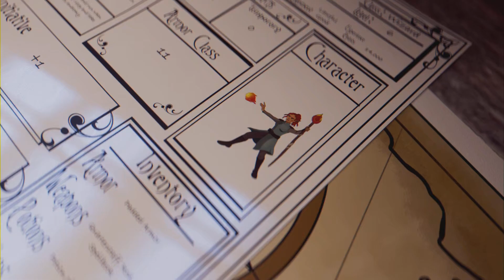He is back..? | FFXIV (PS5)